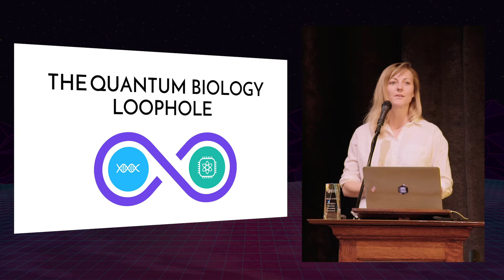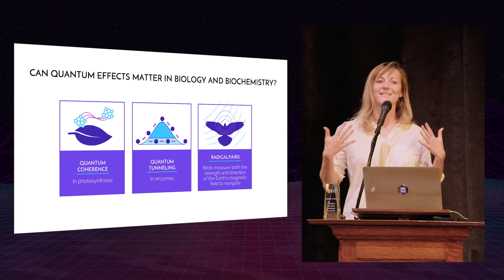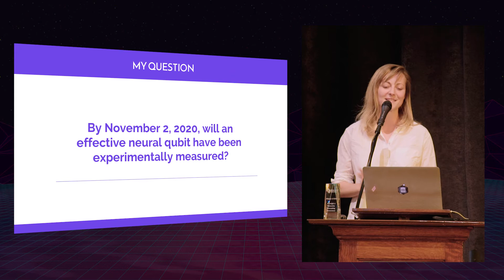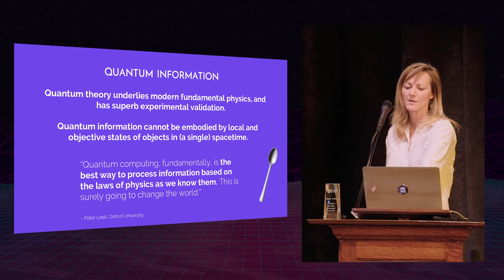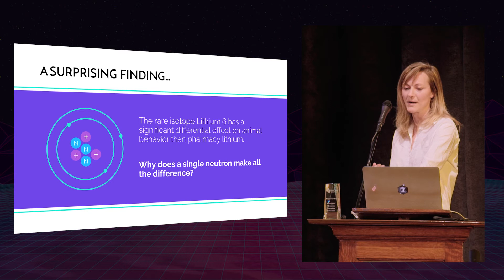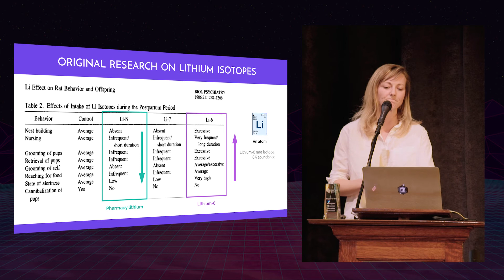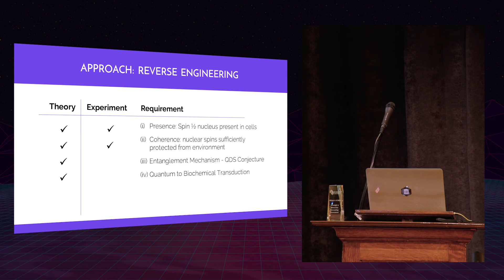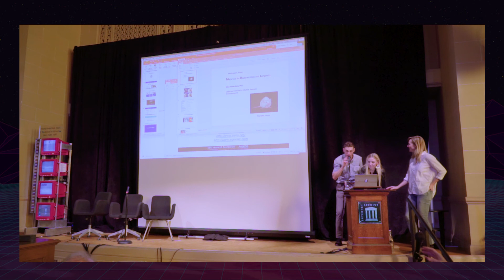Gaia Dempsey - The Quantum Biology Loophole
Vision Weekend is the annual member gathering of Foresight Institute, a non-profit for advancing beneficial technologies for the long-term flourishing of life.

About Foresight Institute:

Foresight Institute is a 501(c)3 non-profit organization dedicated to steering transformative technology towards futures of Existential Hope.